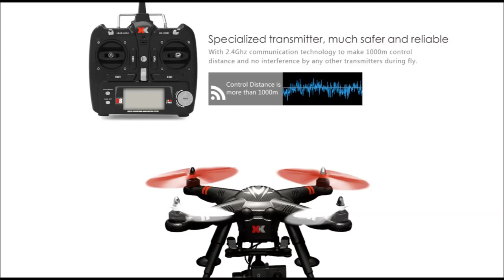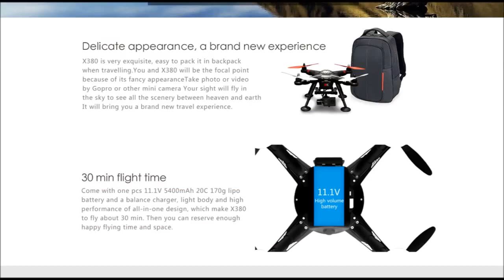XK Detect X380 GPS Headless Mode 2 4G RC Quadcopter